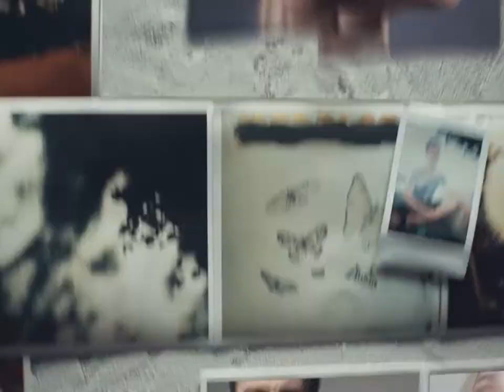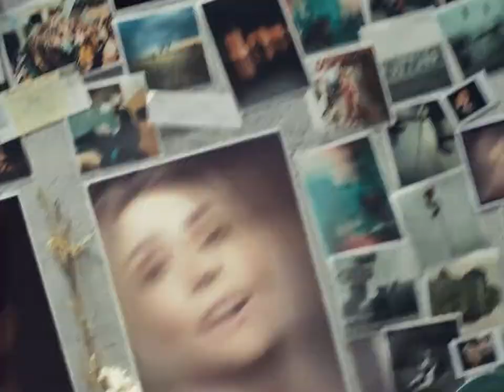Birds Of Tokyo | Superglue Music Video | VFX Video Post-Production by FOUND AT SEA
We used chroma-keying and programmed camera movement to achieve a single-shot VFX sequence in this award-nominated music video for Birds Of Tokyo’s new single “Superglue” feat. Stand Atlantic.

We are proud for Superglue to have won “Best Music Video” at the 2022 GreenScreen Film Fest – a short film festival for video production using green screen technology that seeks to “encourage new and emerging talent in the film industry”.  It is a great honour for our work to be acknowledged in this way and this nomination and win is a testament to the hard work and creative thinking of the team at FOUND AT SEA.

FOUND AT SEA is a creative video production agency based in Sydney and Melbourne designed to meet the unique media and communications demands of today for clients across Australia and the globe.

We give brands the ability to tell their story through video, no matter what budget, time, or resources they may have.

At FOUND AT SEA, we create videos for everyone, specialising in TVCs and video campaigns, documentary storytelling, food and beverage content, corporate communications, VFX and animation, and live studio production.

T: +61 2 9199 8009